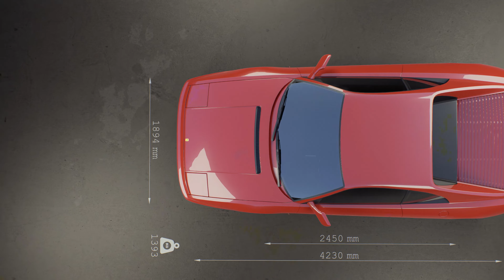Ferrari 348 TB - 1989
The Ferrari 348 (Type F119) is a mid-engine V8-powered 2-seat sports car produced by Italian automaker Ferrari, replacing the 328 in 1989 and remaining in production until 1995. It was the final V8 model developed under the direction of Enzo Ferrari before his death, commissioned to production posthumously.